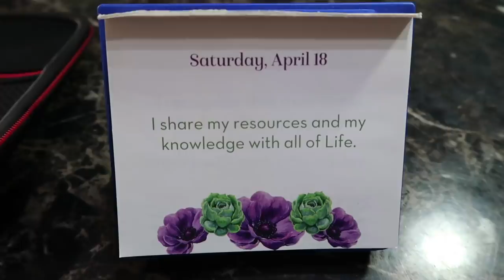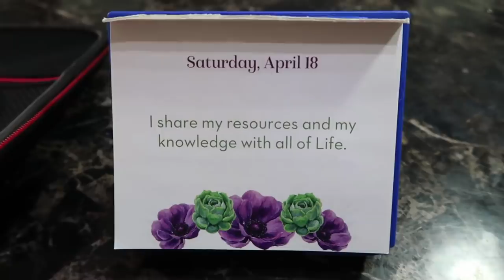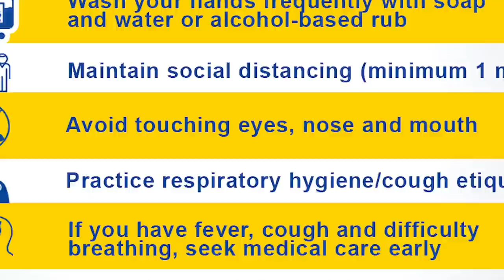Oh No! I Think My Parrot is Feather Plucking! | Vlog #823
I found some down feathers of Ligaya, my African Grey Parrot. OMG! What could this mean?

Unit 3F, First Metro Strata Building, 685 Nuevo De Febrero St, 1550 Mandaluyong City, Metro Manila, Philippines